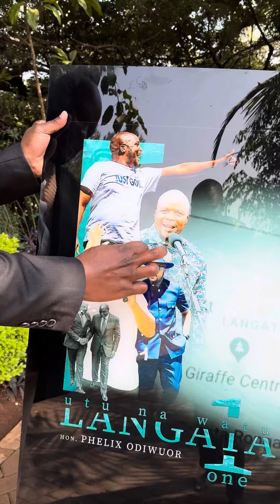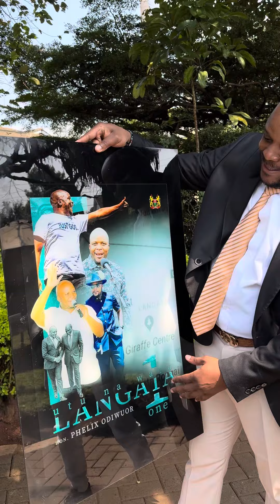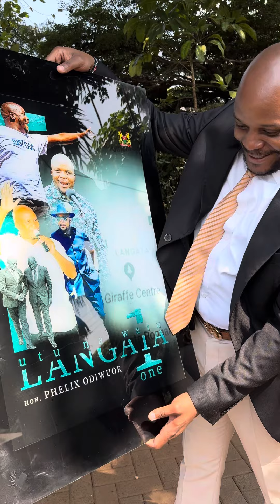Glassical Mounts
To the young king who’s doing the most when it comes to photo mounting. Check his work out at @glassical_mounts and place those orders for amaizing frames.